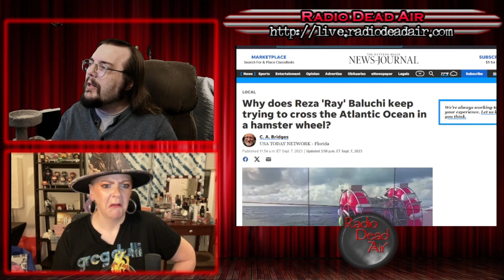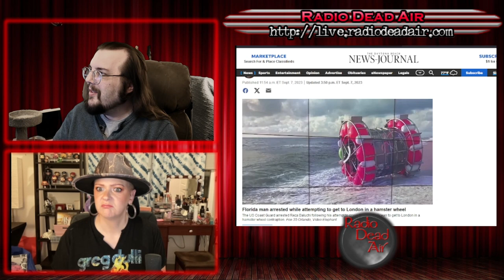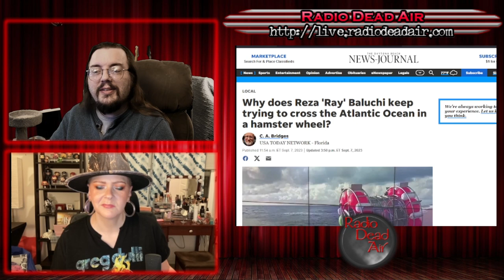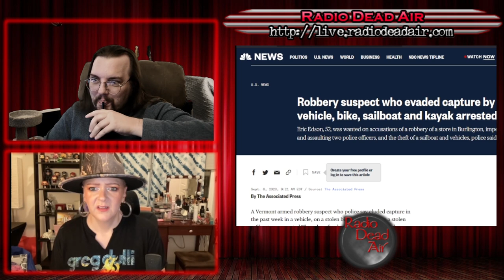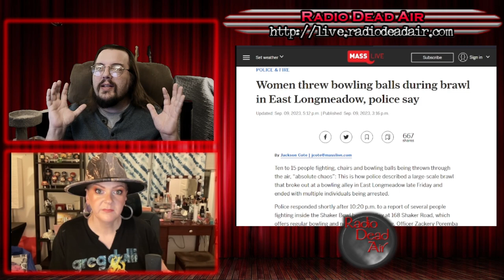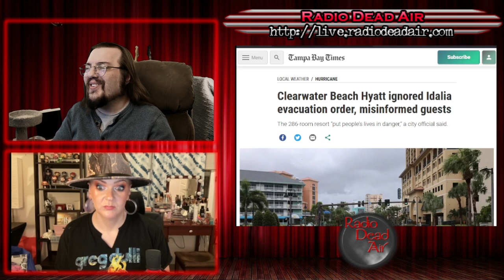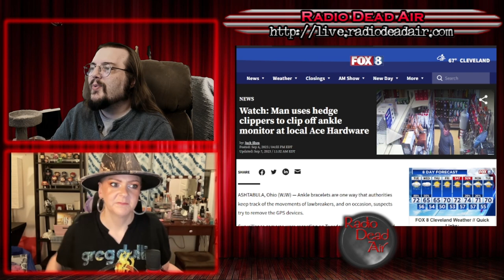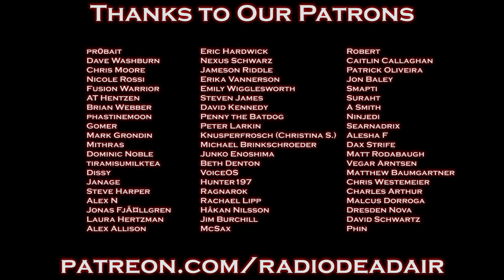WTFIWWY Live - Bowling Ball Brawl - 9/11/23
This week: A floating human hamster wheel takes the Coast Guard on a ride with a dark turn, a Clearwater Hyatt neglects to inform its guests of a hurricane evacuation and if you're going to ditch your ankle monitor have the decency to at least pay for the bolt cutters ...